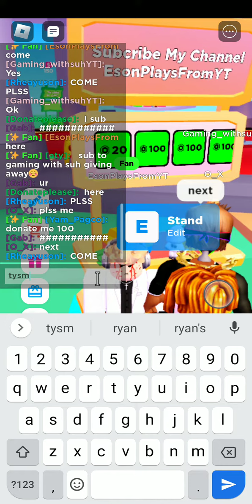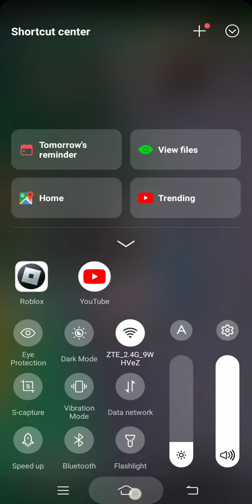she donate me